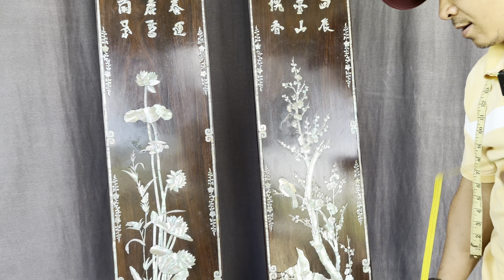Bàn ghế cẩm lai, đèn dầu Pháp, đồ Gốm Đồng chào bán 3/1 #0901391427 đồ xưa cũ Tấn Trường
Bàn ghế cẩm lai, đèn dầu Pháp, đồ Gốm Đồng
Shop đồ xưa cũ Tấn Trường - bao ship toàn quốc
Điện thoại & zalo: 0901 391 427 gặp Trường